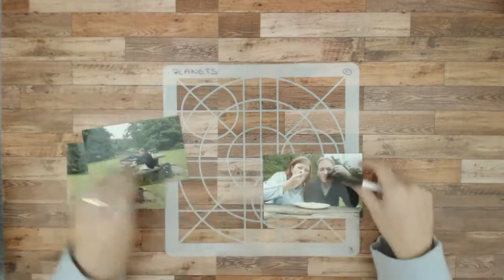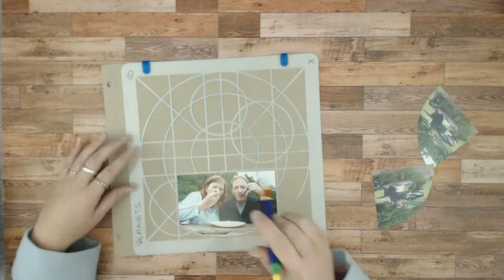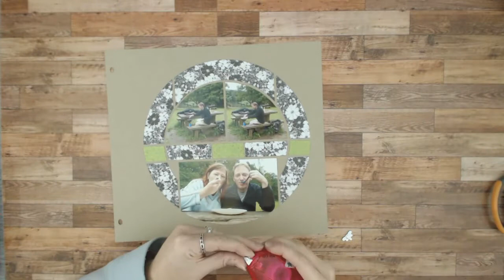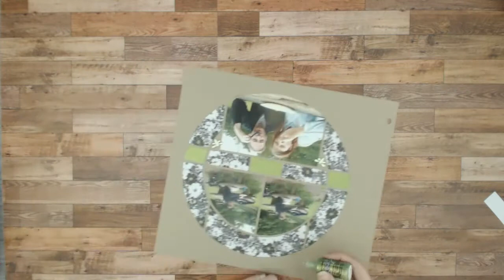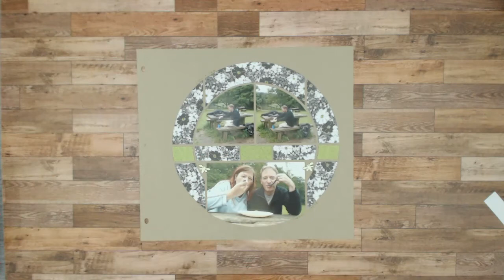Scrapbook layout with Lea France stencil Planets - scrappage european style made by scrapilde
In this short video you see me make a scrappages using the stencil "Planets"  by Lea France. It is a members exclusive stencil.
This page is is just my interpretation of this stencil, the possibilities are endless!
so you don’t miss any of my new videos!
I'm not paid to scrap with the products I show, I just like these products and want to share them with the world !
On my blog I have more examples of my scrapbookingpages with this method,(the european scrapbookingstyle) and also a lot of digital pages:
In deze korte video zie je een scrappagina gemaakt met het sjabloon Planets van Lea France. Het sjabloon is members exclusive sjabloon. De pagina die ik met het sjabloon maakte is slechts mijn interpretatie van dit sjabloon, de mogelijkheden zijn eindeloos!
Ik word niet betaald om te scrappen met de gebruikte producten, ik vind deze manier van scrappen gewoon mooi en leuk en wil deze methode met de wereld delen!
Op mijn blog heb ik heel veel voorbeelden van scrappagina's (papieren versies en digitaal), de meeste in de Europese stijl, en hier en daar met wat extra uitleg. Dus zeker een bezoekje waard:
Nog andere vragen? Vragen staat vrij !
The content, ideas, and products used on this YouTube Channel are intended for adults ONLY.

Happy scrappy greetings
Hilde-scrapilde